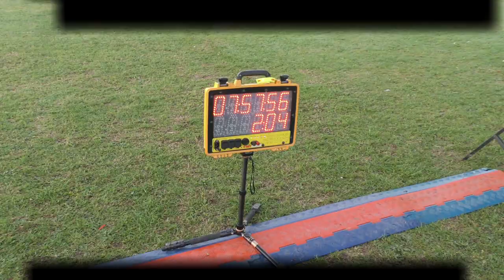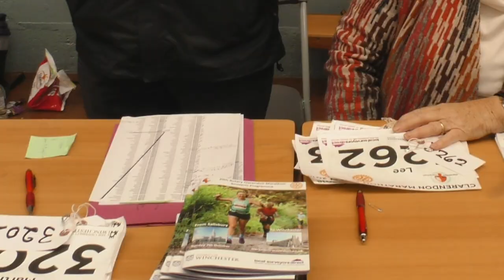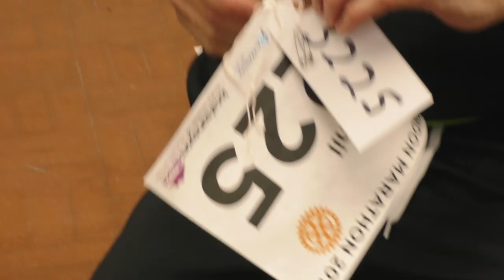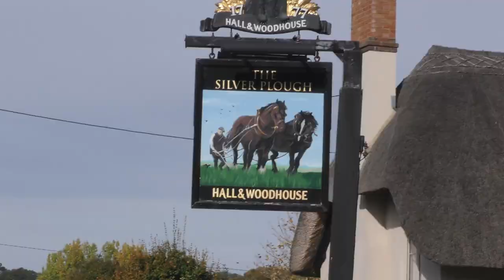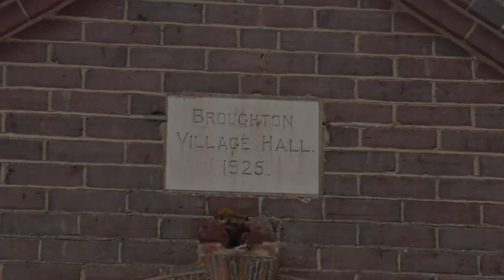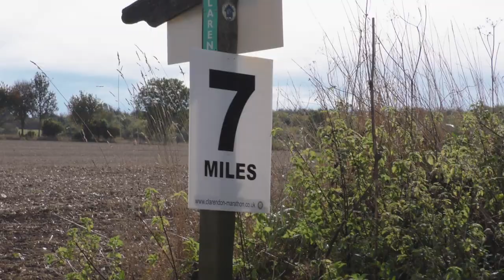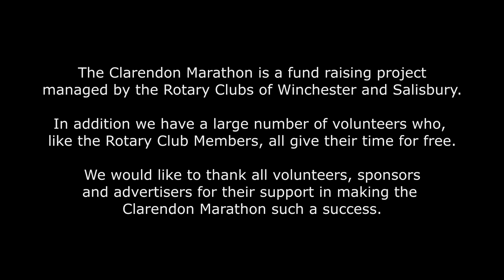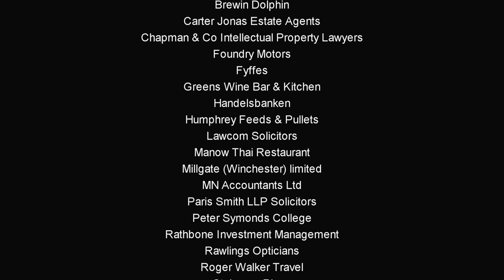Clarendon Marathon 2018 Movie II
A detailed overview of the Clarendon Marathon, organised by Winchester Rotary and Salisbury Rotary clubs, the race runs from Salisbury to Winchester and took place on Sunday 7 October 2018.